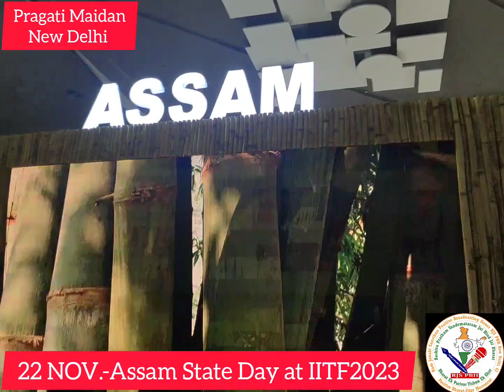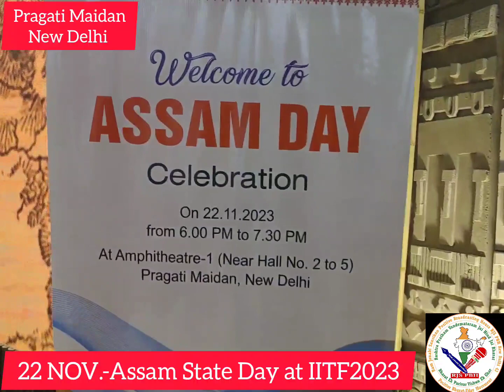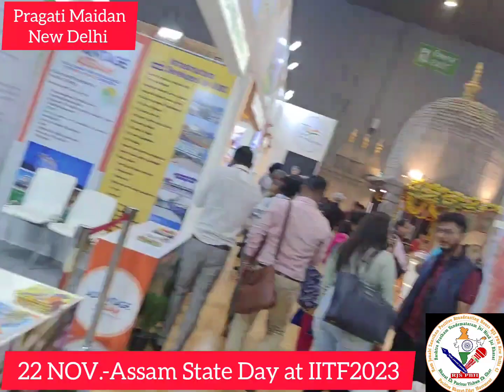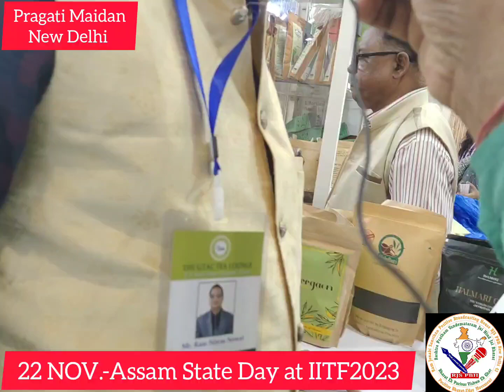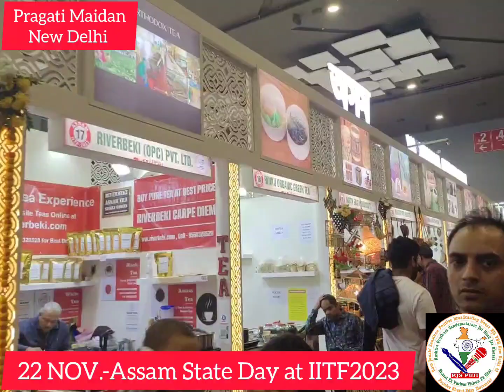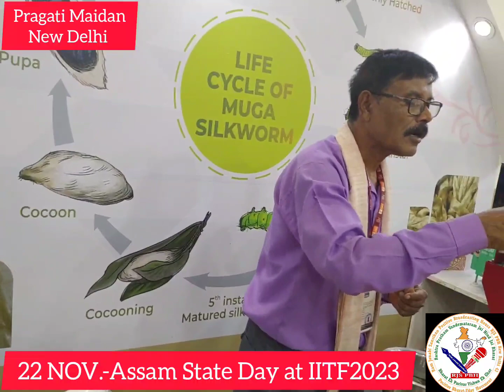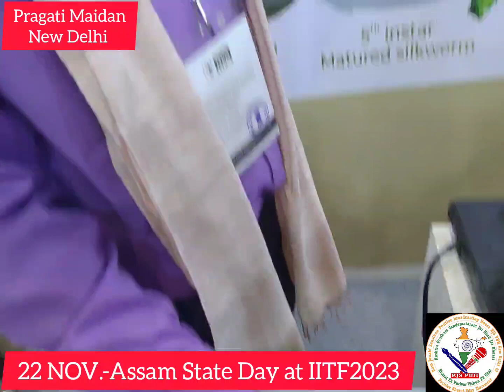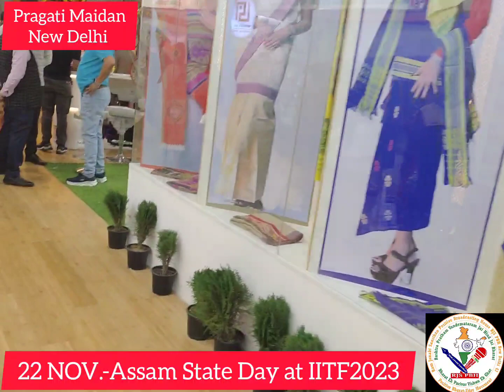IITF2023: ASSAM STATE DAY CELEBRATIONS 22Nov.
RJS PBH POSITIVE MEDIA DIALOGUE.